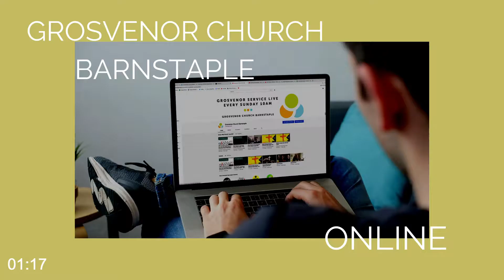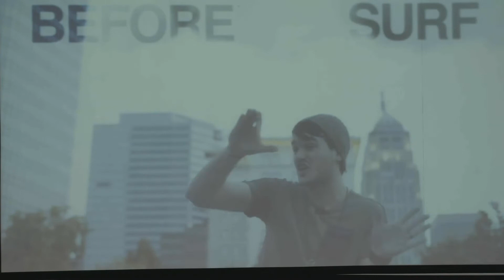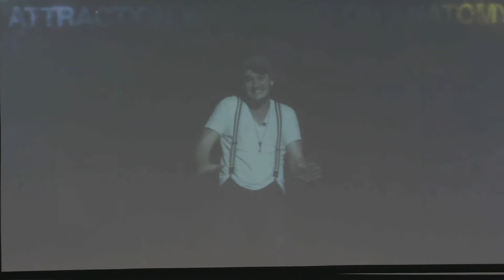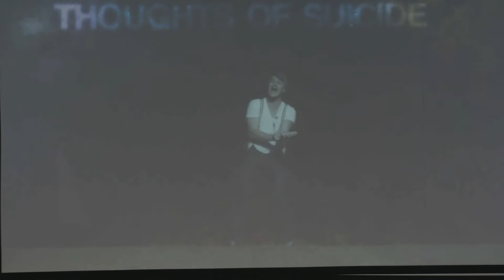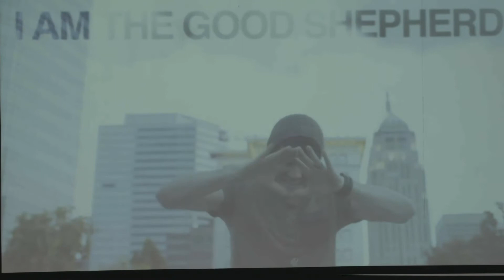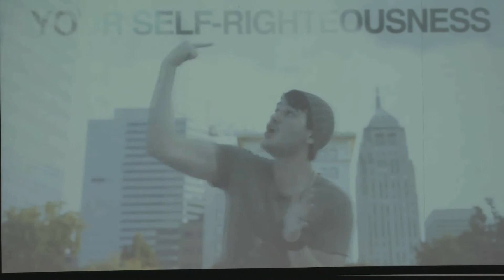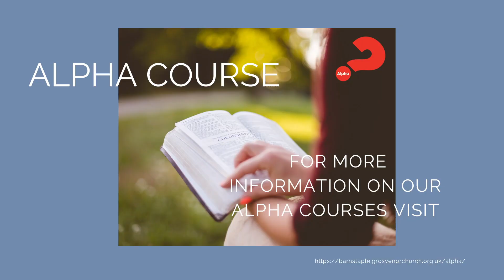How To Pray Everyday | Sunday 22nd May 2022 | Grosvenor Church Barnstaple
Welcome to Grosvenor Church Barnstaple, its so lovely to have you join us! This week we have Kat Timms giving us a talk from our try praying series.

If you would like to know more about our church and get connected with us then please visit our